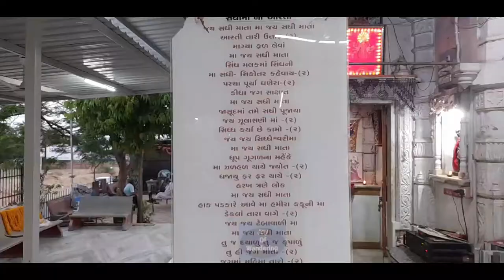Teba Vali Sadhi Mata Mandir || ટેબા વાળી સધી માતા આરતી. Gathaman Road, Palanpur ( Gujarat ).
Teba vala Sadhi Maa temple is located at Gathaman Road, Palanpur.
The name "Teba vali Sadhi Maa" is given as the temple is located on
the mound of earth.

Credits:
Arti sung by: Sanjaybhai Raval(Hely Beats)
Temple Priest: Naresh Joshi(Bachchan)

YouTube Free Music:
1.Orbit - Corbyn Kites

This channel is created only for educational purposes.The music used in the videos is not any part of original song.It is either  just my original rendition on piano or youtube free music.The photographs and video clips used in the channel are my original content.
This video is created only for educational purpose.Copyright Disclaimer under Section 107 of the copyright act 1976, allowance is made for fair use for purposes such as criticism, comment, news reporting, scholarship, and research.

Gujarat tour
Gujarat yatra
Gujarat tourism
Gujarat places
Gujarat temples
Gujarat mandir